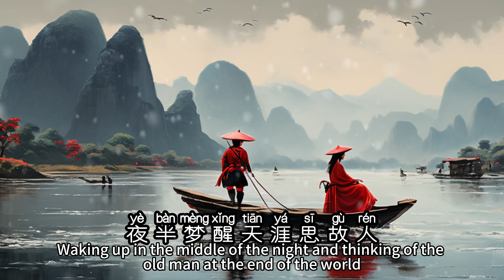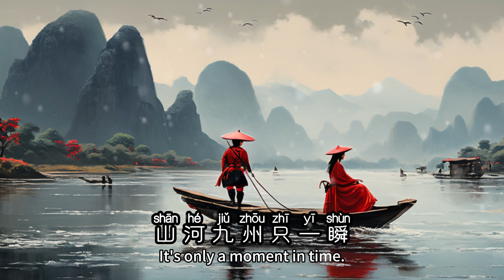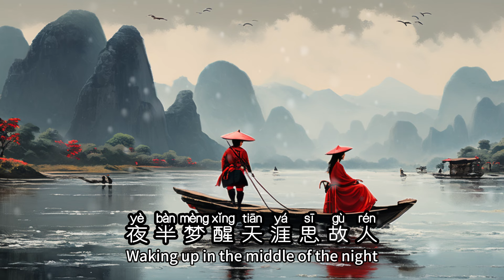【走马过红尘 - 王若熙】WALKING THROUGH THE WORLD OF MORTALS - WANG RUOXI / Chinese, Pinyin, English Lyrics